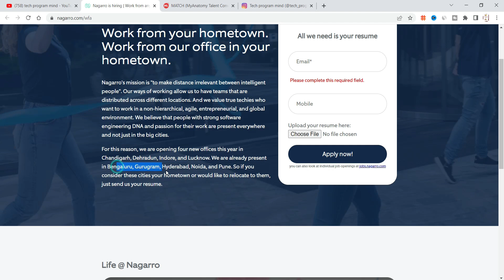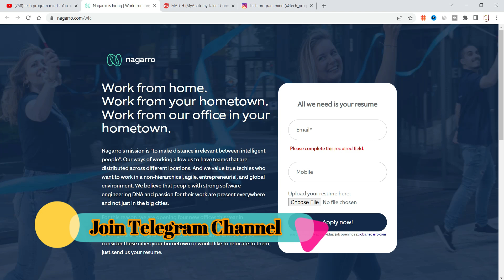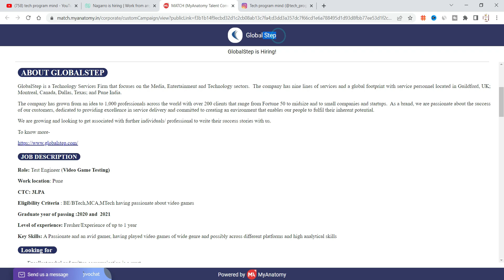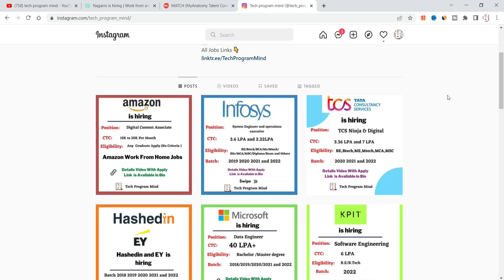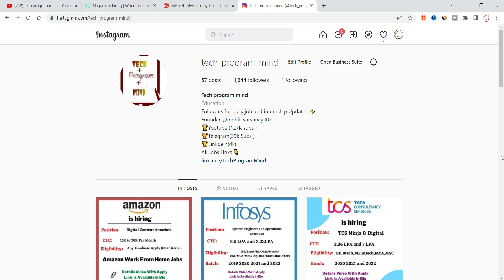Nagarro Work From Home Jobs | Any Graduate Jobs | No Criteria Job | Any Batch | GlobalStep Hiring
Nagarro Work From Home Jobs | Any Graduate Jobs | No Criteria Job | Any Batch | GlobalStep Hiring | online jobs from home | latest job recruitment 2022 | tech vs non tech jobs

Topic Coverd:
Nagarro Work From Home Jobs
Any Graduate Jobs
No Criteria Job
GlobalStep Hiring
nagarro recruitment 2022
nagarro recruitment process
nagarro off campus drive 2022
nagarro hiring 2022
global step recruitment 2021
job for 1 year experience
part time jobs
global step pune
recruitment 2021
recruitment 2022
recruitment 2023
accenture jobs
capgemini hiring
wipro recruitment
tcs jobs
infosys jobs